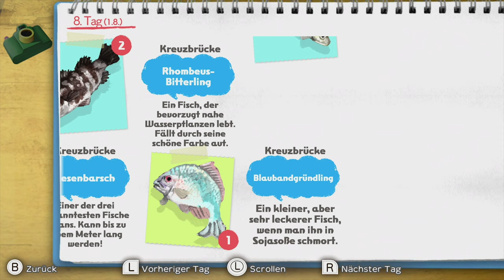Let's Play Shin Chan: Meine Sommerferien mit dem Professor #08 Yoshikos heimlicher Schwarm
Let's Play Shin Chan: Meine Sommerferien mit dem Professor - Part 08 - Yoshikos heimlicher Schwarm [Blind • Gameplay • Deutsch]

➜ INFORMATIONEN ÜBER Shin Chan: Meine Sommerferien mit dem Professor:

In Verbindung mit Harrys Dienstreise nach Kyushu verbringt Familie Nohara eine Woche im Haus der alten Freundin von Mitsy, welche in Pampa in der Präfektur Kumamoto lebt.
Auf dem Weg nach Pampa erhielt Shinnosuke von einem sonderbaren Mann am Bahnhof Kumamoto eine etwas seltsame, selbst erfundene Kamera – mit der Bedingung, dass er sie ausprobiert und überwacht.
Mit der Kamera in der Hand läuft Shinnosuke durch wunderschöne Wälder und Felder und genießt seine Sommerferien. Er fängt Insekten, die es in Kasukabe nicht gibt, und er geht den Leuten in der Stadt zur Hand. Außerdem hat er sofort neue Freunde gefunden.
Aber irgendwie sehen seine Freunde hier ja genau so aus, wie die aus seinem Kindergarten... Warum bloß?
Während er eines Nachts draußen die kühle Abendluft genießt, beobachtet Shinnosuke im Schein des Vollmonds eine riesige Kreatur. Neben ihr steht ein laut lachender Mann...
Es ist der etwas sonderbare Mann, der ihm am Bahnhof die Kamera gegeben hatte.
Sein Name ist "Professor Perfidus". Seit diesem Zusammentreffen begannen sich die seltsamen Ereignisse zu überschlagen...

• Vollständiger Name: Shin Chan: Meine Sommerferien mit dem Professor Die endlose sieben Tage Reise
• Japanischer Name: クレヨンしんちゃん『オラと博士の夏休み』～おわらない七日間の旅～
• Entwickler: Millennium Kitchen
• Publisher: neos
• System: Nintendo Switch, Playstation 4, Steam
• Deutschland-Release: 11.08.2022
• Genre: Adventure, Simulation, Andere
• Altersfreigabe: USK 0
• Offizielle Seite:

Shin Chan: Meine Sommerferien mit dem Professor Die endlose sieben Tage Reise gehört:

 Viel Spaß mit Let's Play Shin Chan: Meine Sommerferien mit dem Professor Die endlose sieben Tage Reise! \(^o^)/